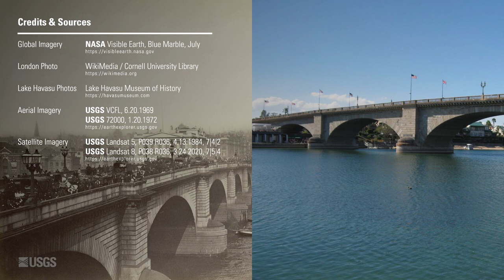Image of the Week - London Bridge in Arizona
London Bridge was indeed falling down. Set to be torn apart and replaced in the 1960s, this bridge across the River Thames was purchased by businessman Robert McCulloch in April 1968 and shipped across the Atlantic, to Lake Havasu City, Arizona, billed as the world's largest antique. USGS aerial photos show the location in 1969, and in 1972, before and after the bridge's relocation. Installed strictly as a tourist attraction for the growing city, it was assembled on desert sand with a channel dredged out below, converting the Lake Havasu peninsula into an island. Landsat images show a wider view of Lake Havasu City growth. London Bridge has stood for over 188 years on two continents and remains this city's most famous landmark.